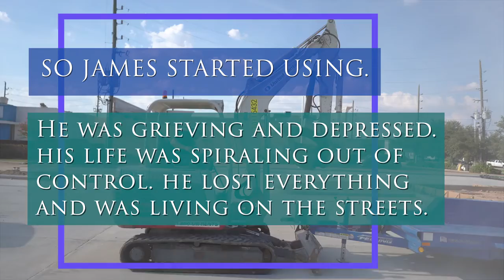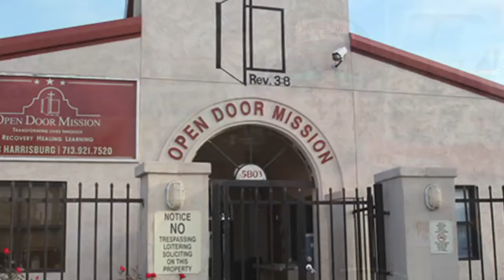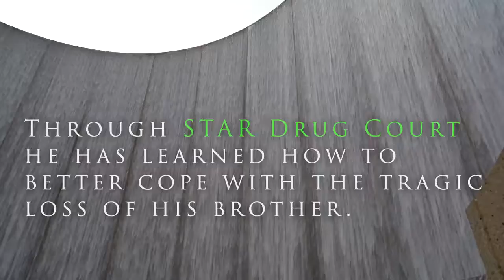Drug Court Fundraiser Video